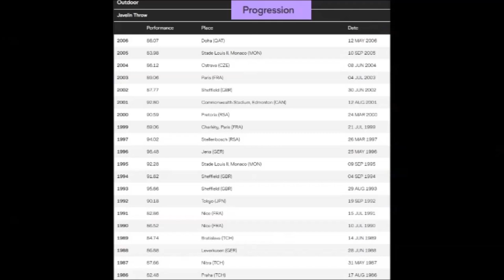Jan Zelezný (CZE) JAVELIN 89.58 meters Sheffield stadium Don Valley Stadium in 1991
Jan has 37 throws FURTHER !!